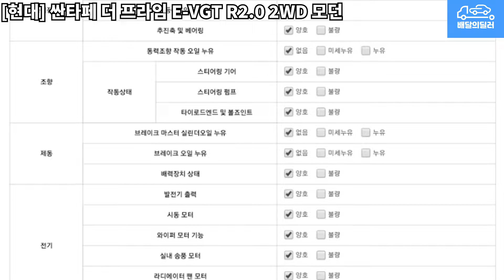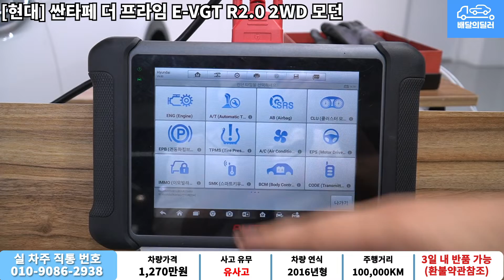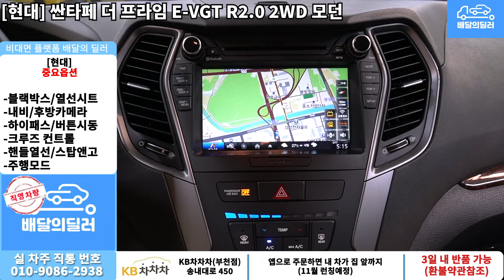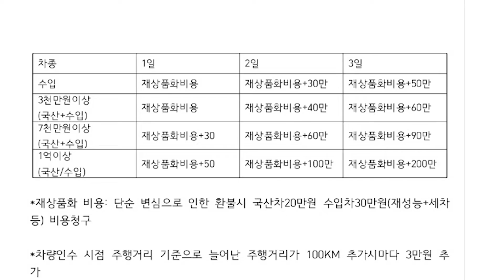[배달의딜러 중고차] 현대 싼타페 중고차 하부점검 부터 스캐너 진단까지 점검하여 집 앞까지 배송해드립니다.(227마5794)